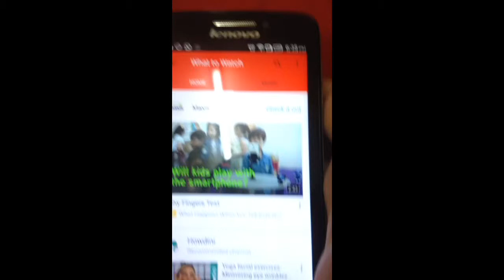Android Deep Linking